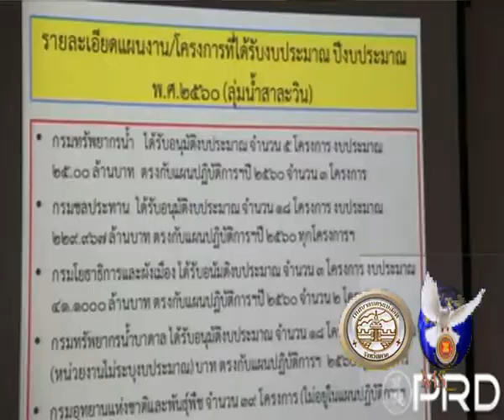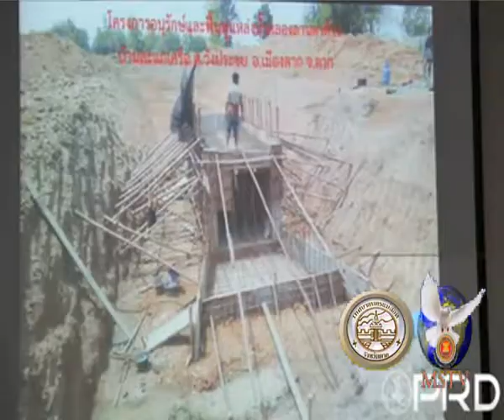13 06 60 จังหวัดตากประชุมคณะทำงานลุ่มน้ำระดับจังหวัด